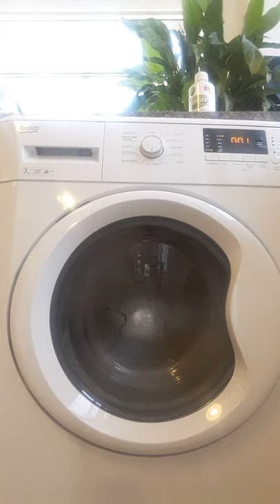12 April 2020